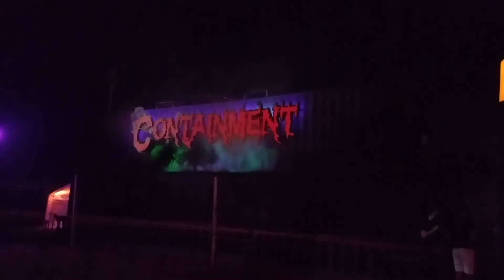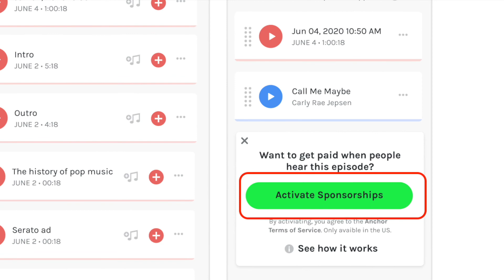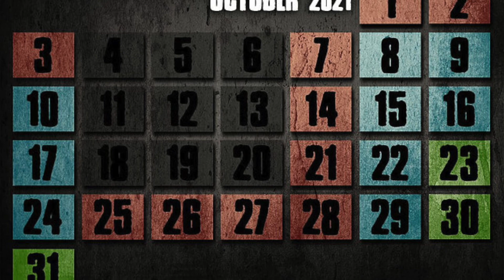The Terror Talks #37 - Containment 2021 Haunt Review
On Episode 37 of The Terror Talks, we are breaking down and rating Containment Haunted House's 2021 Haunt!

On Friday, September 24th, Containment Haunted House opened their doors to their first unsuspecting victims for the 2021 Haunt Season with their Main Haunt Attraction: The Overlords

The rulers of the underworld have turned to the innocent
Jack'-O-Lantern to carry out their bidding.  They are amassing a legion of these symbols of Halloween and preparing to invade the world of the living.  The evils within Containment have joined forces and are attempting to escape their confinement within the walls of their unhallowed ground.  They are awaiting your arrival to unknowingly follow you home.  They will await the awakening of the orange gourds and help preform the bidding of "The Overlords".

This haunted attraction has been Top Rated in both 2018 and 2019 and has also been voted in the Top 3 Haunted Attractions in USA Today’s Top 10 Nationwide Vote.

This was our first year getting to attend the haunt after happening upon it by mere conincidence, and boy were we glad we found this one!!
Why were we so glad? Did everything impress like we thought it would? Was this really a TOP RATED Haunted Attraction? Let’s find out as we discuss
Containment Haunted House

This year we have a brand new rating scale for the houses we're visiting.
All the houses that we'll be reviewing this year will be rated on the Scream Scale!

With this, we will evaluate each haunt's Sets, Costumes/Makeup/SFX, Technical Effects, Scares, Pacing, and Actors on a scale of 1-5 Screams.
The average number of screams will determine our ranking for the haunts!!

Want to participate at home? You can rate these houses as well and send in your thoughts and ratings!! We'd love to hear from you!!
We Hope You Enjoy Our Containment 2021 Haunt Review!!

Follow Containment Haunted House On:
Facebook: Containment Haunted House (@containmenthiram)
Location: 1320 Blairs Bridge Rd. Lithia Springs, Ga 30122

Facebook & YouTube: The Terror Talks

Listen To Us On Several Platforms!!
Spotify, Apple Podcast, Radio Public, Castbox, Stitcher, Breaker, Google Podcasts, and Anchor!!